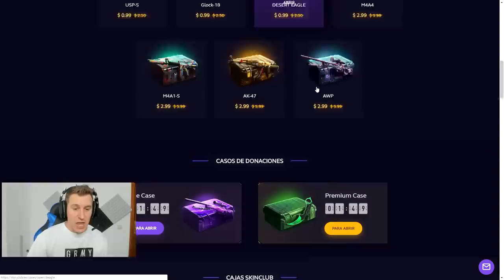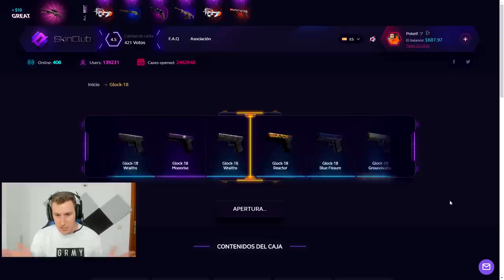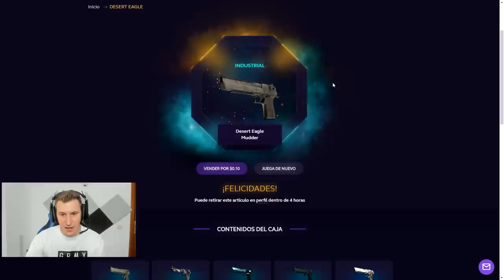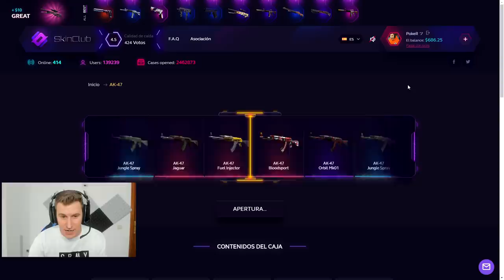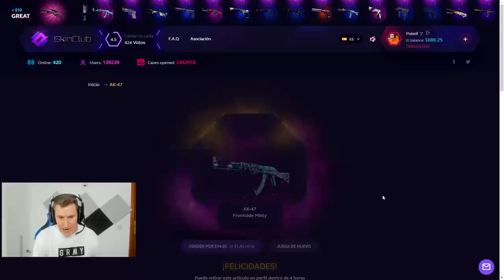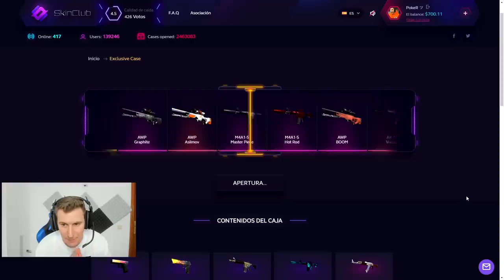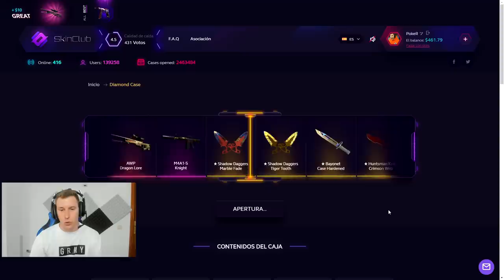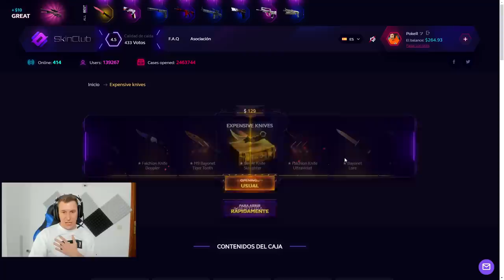ABRIENDO CAJAS DE +150$ DE CS:GO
GANADOR GRAFITO ULTIMO VIDEO:
Santi Tolaba
Ponte en contacto conmigo via twitter.